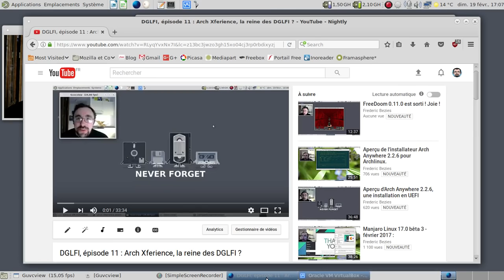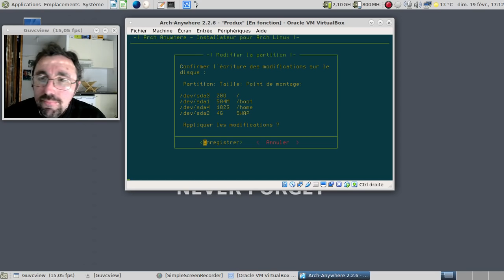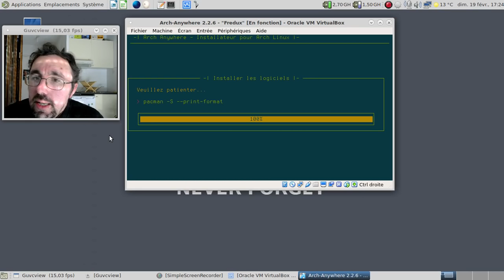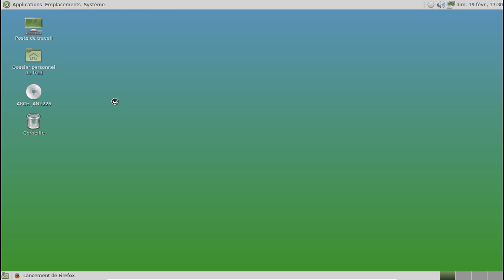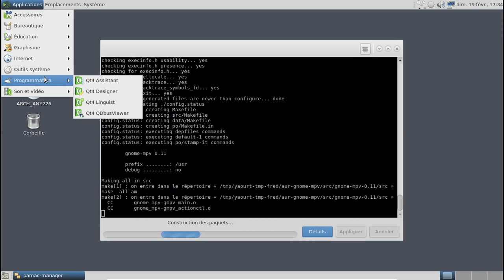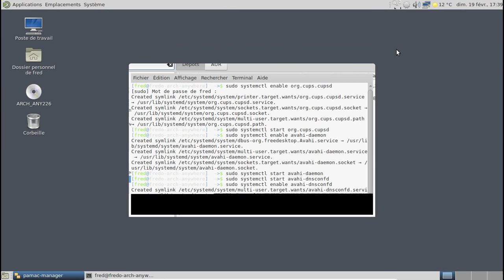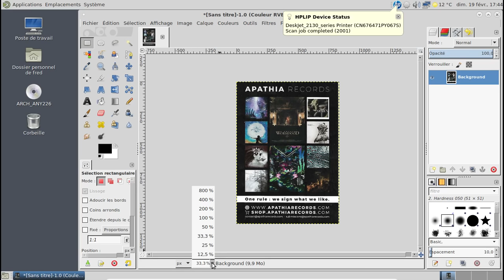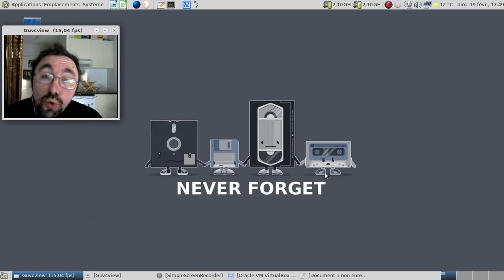Arch-Anywhere à la sauce "frédo" :)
Une installation avec Arch-Anywhere et Mate-Desktop Gtk3 pour reproduire mon environnement informatique au quotidien.

Attention, si vous voulez reproduire l'expérience, je vous conseille fortement de commencer par une machine virtuelle. Arch-Anywhere et donc Archlinux s'adressent à des linuxien(ne)s ayant déjà un peu de bouteille.

Horodatage de la vidéo :

01:28 : lancement d'Arch-Anywhere pré-2.2.6
02:03 : arch-anywhere est chargé
02:38 : préconfiguration (langue, clavier, fuseau horaire, etc)
02:56 : partitionnement
05:15 : choix des logiciels à installer par défaut
05:52 : mise en pause de la vidéo
05:53 : 8 minutes plus tard dans la vraie vie...
07:02 : ajout des comptes utilisateurs, du nom de la machine, bref, la routine :)
07:28 : ajout des logiciels complémentaires
10:04 : installation des logiciels complémentaires
12:27 : piqûre de rappel :)
13:42 : on redémarre
14:16 : oh, un lightdm léger et fonctionnel !
15:01 : testons le son :)
15:17 : LibreOffice en français, comme c'est convivial :)
15:54 : Mozilla Firefox en français aussi... C'est trop de la balle comme dirait Adrien Linuxtricks :)
17:07 : ah, un fond d'écran sympathique !
17:25 : rajoutons quelques outils, première couche :)
19:39 : faisons compiler Gnome-MPV
21:11 : rajoutons quelques outils, deuxième couche :)
22:00 : gnome-MPV, debout :)
23:12 : cups est demandé à l'accueil :)
24:28 : lançons transmission :)
25:10 : ajoutons une imprimante
26:32 : oh, le scanner est reconnu !
29:10 : testons le greffon Xsane de Gimp
30:50 : ultime test... Et si on activait les dépot de tests d'Archlinux ?
34:00 : on redémarre l'installation mise à jour...
34:48 : c'est beau l'informatique quand ça fonctionne :)